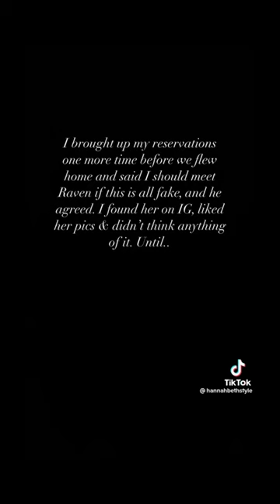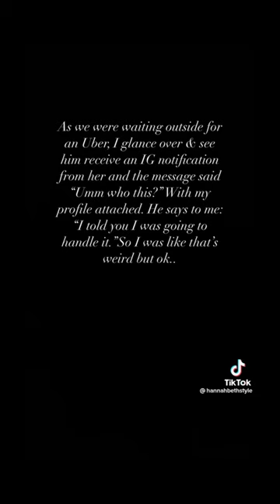SK has been CAUGHT allegedly cheating on Raven from Love is Blind Season 3 ‼️